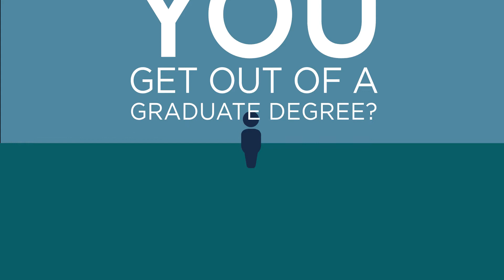Your Next Step: Grad School at Suffolk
Earning an advanced degree at Suffolk University equips you with practical experience you can take to the workplace, and opens connections to Boston’s professional worlds of business, government, the arts, and much more.